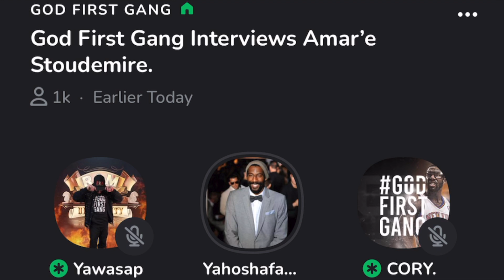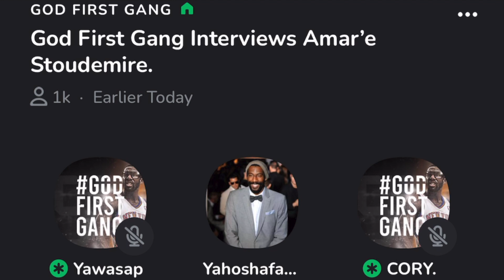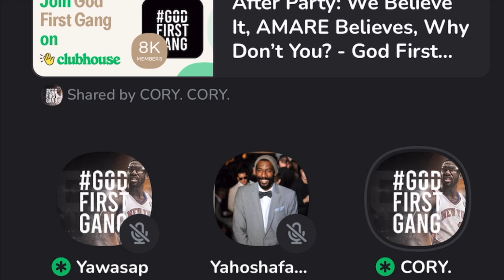AMAR’E STOUDEMIRE INTERVIEWED BY HEBREW ISRAELITES (FULL)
RAM GADAL GABARYAM (HIGH EXALTED WARRIORS)

📌 TRUTH MUSIC

📌 Classes every Monday & Thursdays or Fridays at
7:30 PM EST || 6:30 PM CST ||  5:30 PM MST || 4:30 PM PST

📌 Self Defense Training every || Thursday at 6:30 PM Eastern

SHAMI YASHARAHLA YHWH AHLAHAYANAWA YHWH ACHAAD!!!